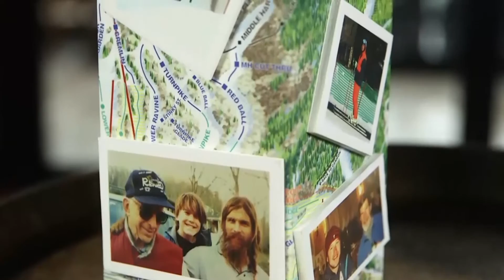Bode Miller Talks Family Life & 2015-16 Season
Professional skier Bode Miller talks about his family life and how he balances life with his new son and 2-year-old. Miller also discusses the guidance his father gave him while growing up and what is in store for the 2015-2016 competitive season.

Olympian Bode Miller and his father, Woody, celebrated Father’s Day with Jose Cuervo’s Reserva de la Familia - super premium, ultra aged tequila whose recipe has been passed down from father to son for the past 200 years. Bode has designed a custom box of Reserva de la Familia that he unveiled and presented to his father at an exclusive celebrity Father’s Day bash in New York City on June 15th.